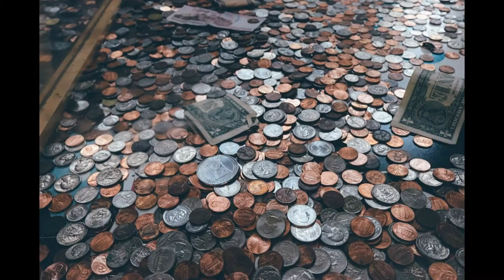Donate Life America: Organ, Eye, and Tissue Donation Registration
Donate life America manages and promotes the national complete for donation, present Life; develops and executes effective multi-media donor education programs; motivates the Yankee public to register currently as organ, eye and tissue donors; maintains the National present Life written record and assists present Life State groups and national partners in facilitating high-performing donor performing donor registries.